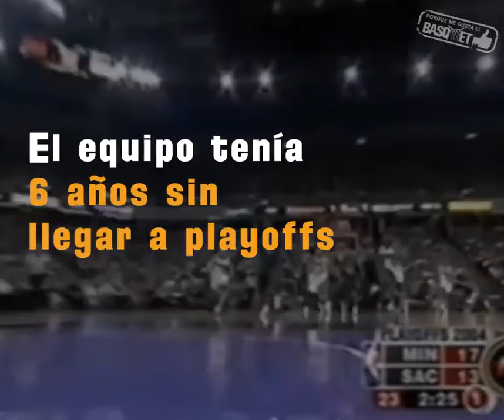¿Por qué Kevin Garnett es tan querido?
Conoce la historia de Kevin Garnett en los Minnesota Timberwolves